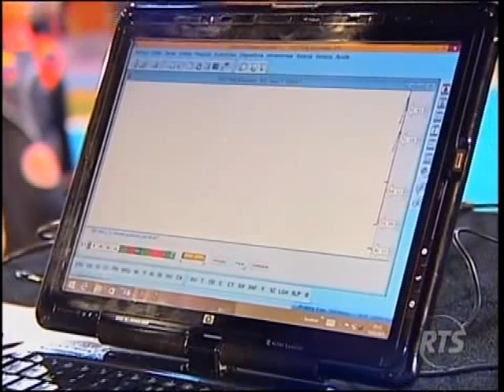Combate RTS Ecuador - Fuerza En Equipo│13/01/15 (Parte 3)